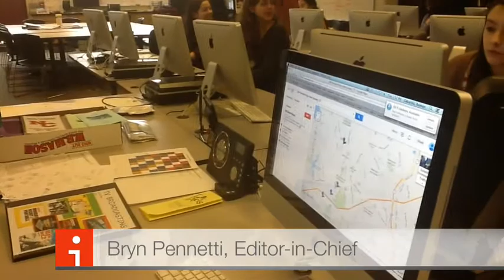My Movie 1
Courant sample blog